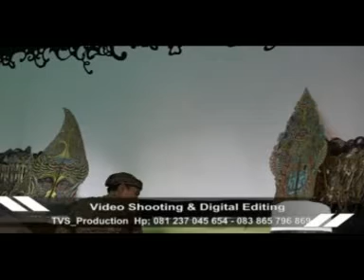SENI WAYANG KULIT LAKON DEWA HAMRA PART 2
DALANGE KI PURBO PRAYITNO LIVE NGARENG BLORA
 ''BANGUN NEGORO NGASTINO''